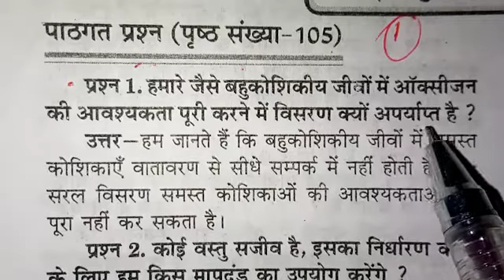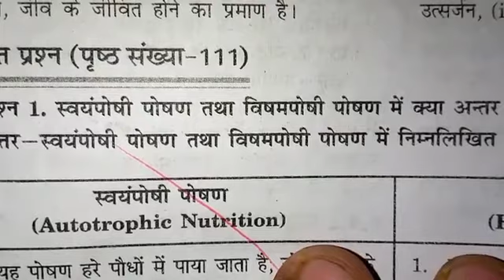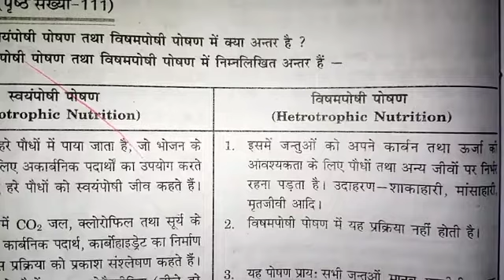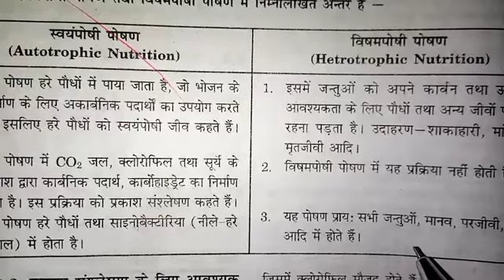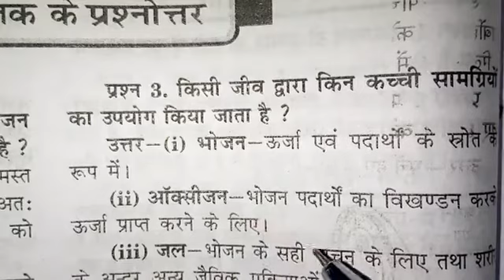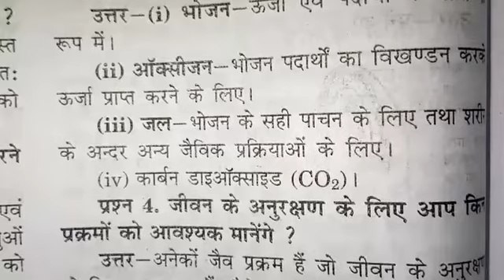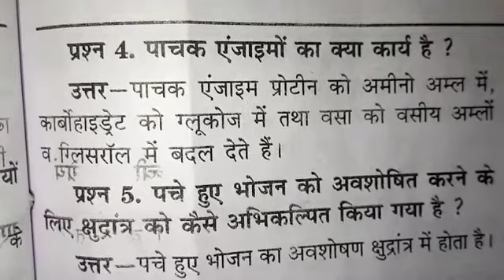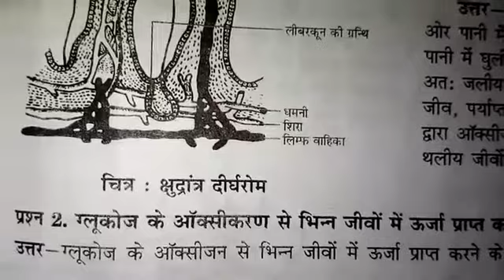Class 10 science lesson 6 part 2